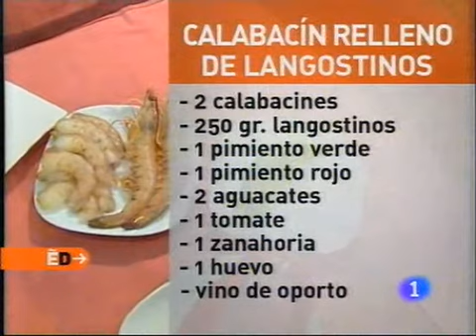Receta de Calabacin relleno de langostinos ED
Receta de Calabacín relleno de langostinos

Ingredientes:
2 calabacines
250 gr. de langostinos
1 pimiento verde
1 pimiento rojo
2 aguacates
1 tomate
1 zanahoria
1 huevo
Vino de oporto
Harina de maíz
Harina
1/2 l. de agua
Mostaza
Vinagre
Aceite de oliva
Sal

Restaurante: Azabache
C/ Paseo de San Juan, 12-A
San Rafael (Segovia)